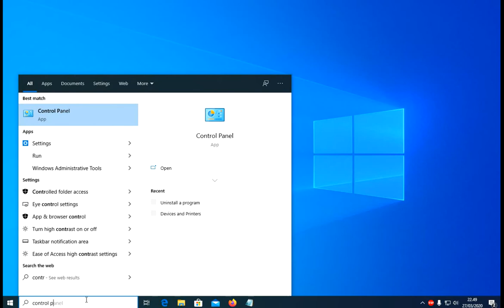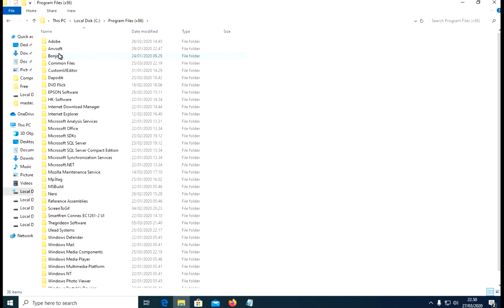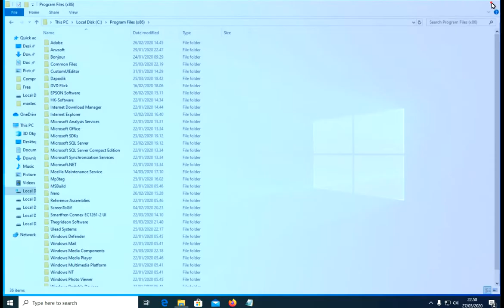Cara Uninstall Aplikasi RKAS (ARKAS) Sampai Bersih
Tutorial cara Uninstall Aplikasi ARKAS Sampai Bersih
Tutorial ini juga bisa dibaca melalui link di bawah ini :